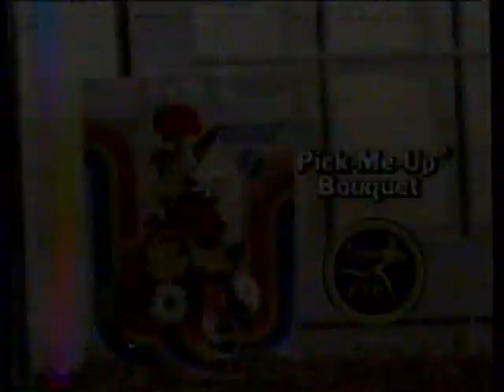1987 FTD Pick-Me-Up Bouquet "Dueling Flowers" TV Commercial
Merlin Olsen brought flowers to a gun fight.

This commercial aired May 17th, 1987. It was run during the broadcast of the mini-series  "Roses are for the Rich" on KTAB Channel 32 in Abilene Texas.